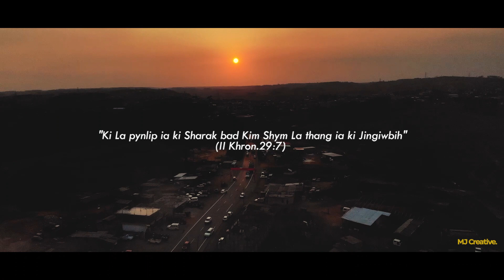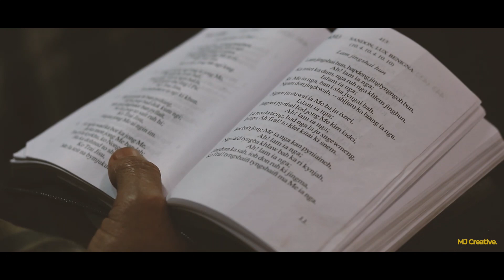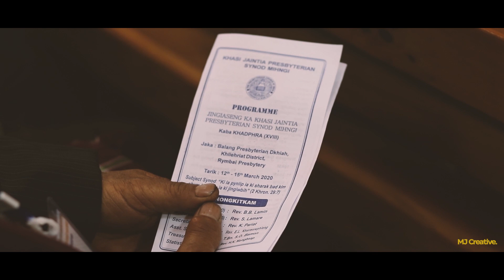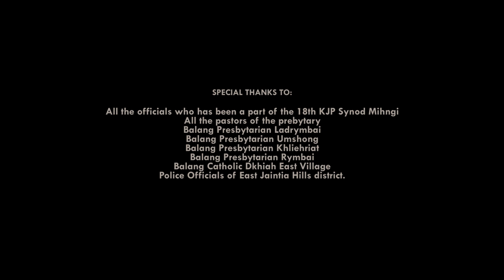18th KJP Synod Mihngi 2020 | official film | Balang Presbyterian dkhiah west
This is a short film of the 18th kjp synod mihngi 2020 which took place just before the lockdown which struck us with pandemic covid_19 decease and since then this church event of Presbyterian as it called the Synod which is the big church event use to take place every year across meghalaya the khasi and Jaintia.This is the last event ever took place since the pandemic covid_19 took over the entire globe 🌎.